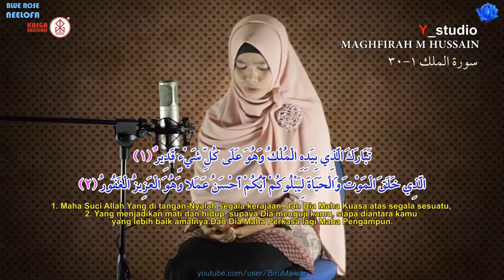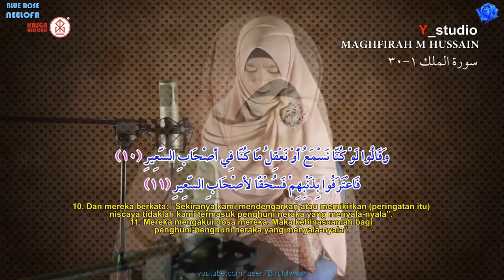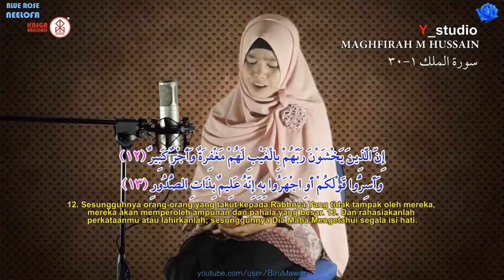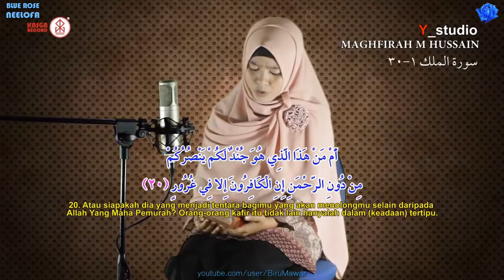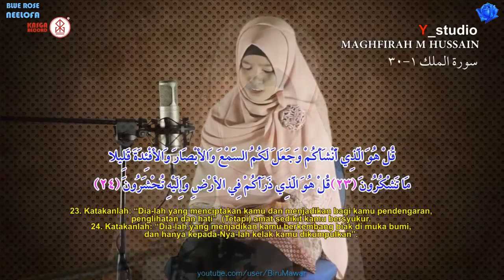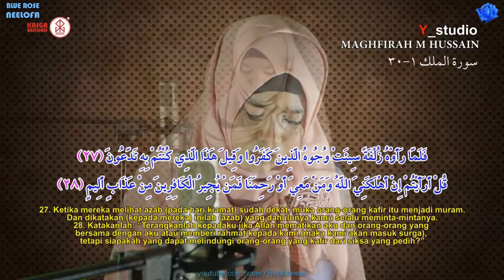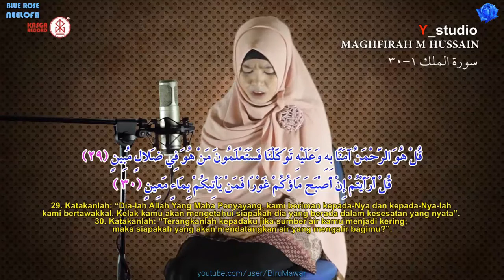Remarkable Quran Recitation🔹| Maghrifah M Hussain | Surah Al Mulk 1-30🔹أجمل صوت بنت تقرا القرأن 🌐